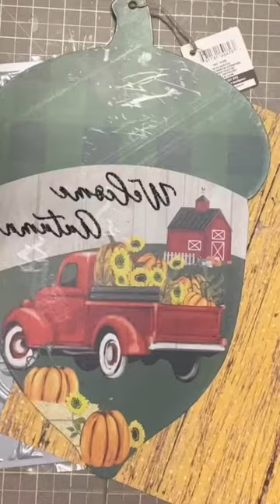Dollar Tree Fall Acorn Sign